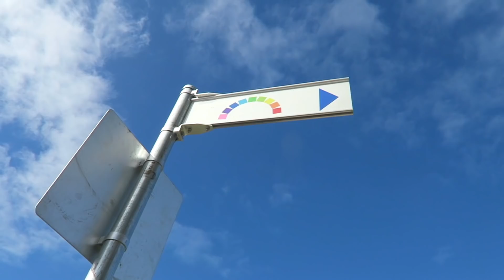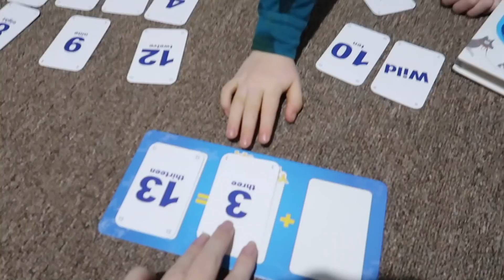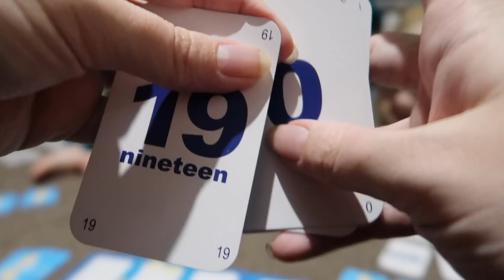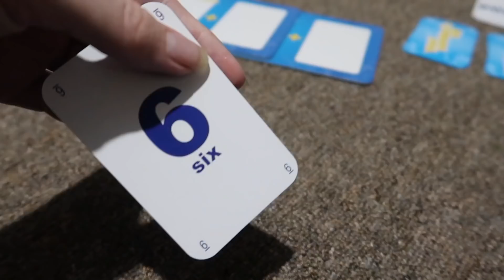She's Completely Obsessed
Pearlie Pie really is so obsessed with shoes.. and clothes in general! It's so funny seeing her so excited over dirty old shoes! 😂